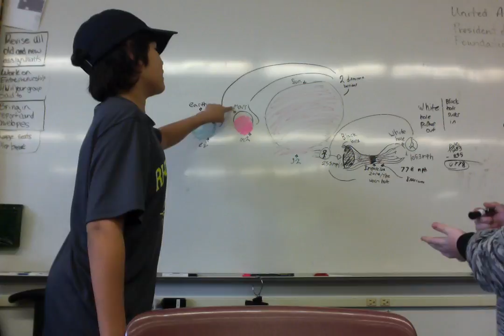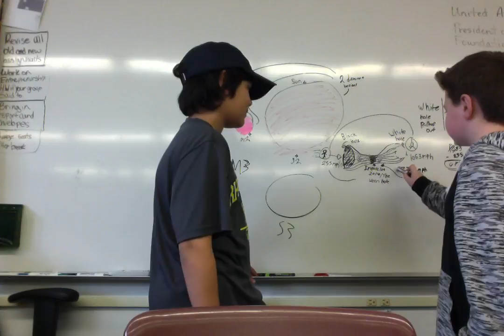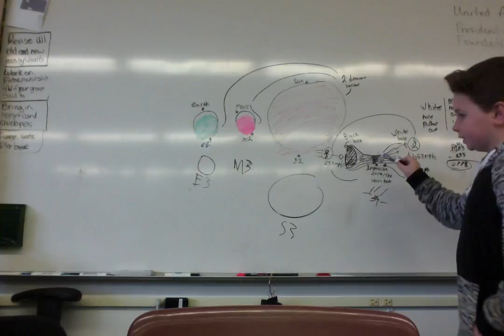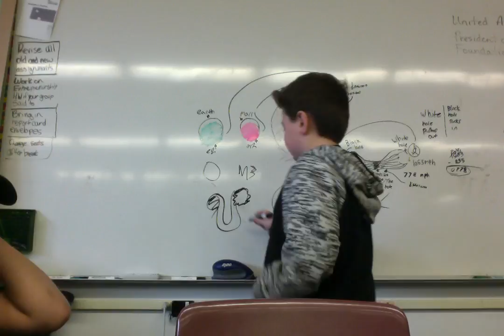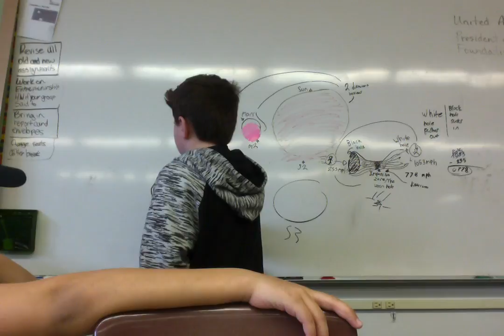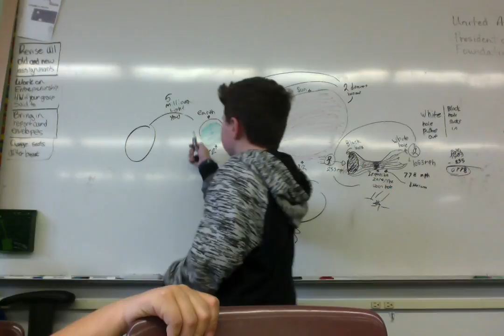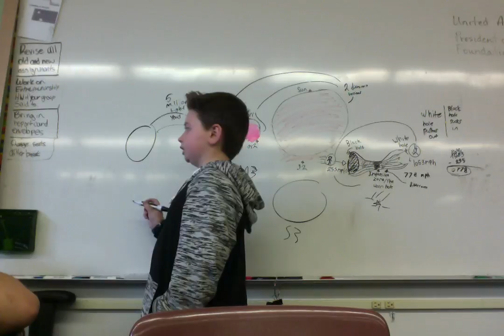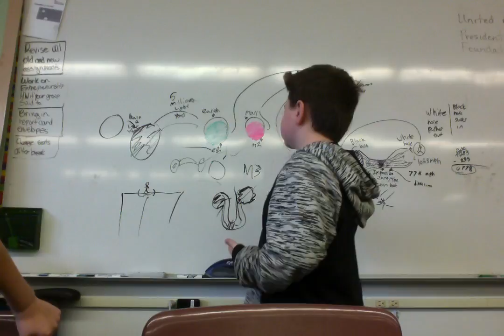The Multiverse Part 2